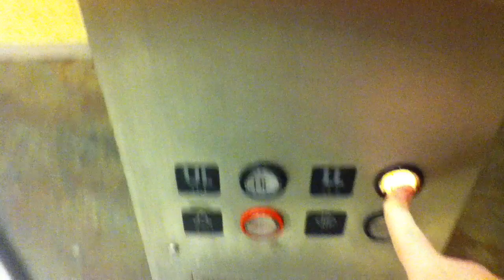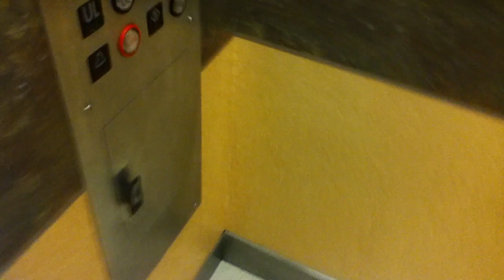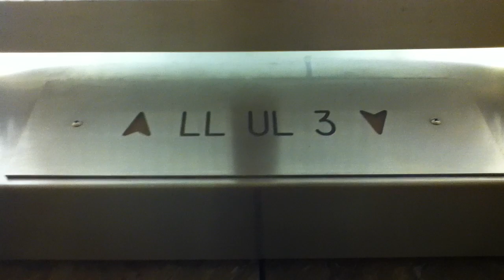Montgomery G&P Hydraulic Elevators @ JCPenney Southridge Mall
these are the two large elevators in the JCP at Southridge Mall in Greendale WI. apparently one of the elevator motors got replaced but one is still original.